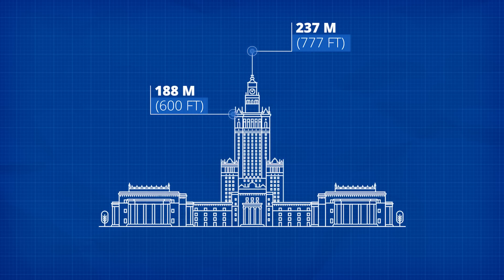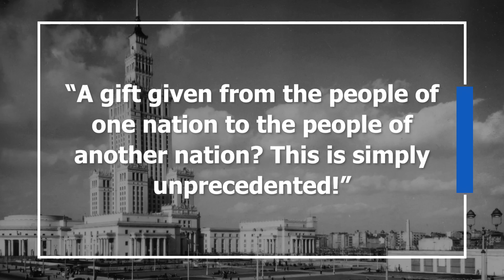Palace of Culture and Science: Stalins hated Gift to Poland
Discover the fascinating history of the Palace of Culture and Science in Warsaw, gifted by Stalin to Poland. Built in just three years, it's a stunning example of Socialist Realism architecture.